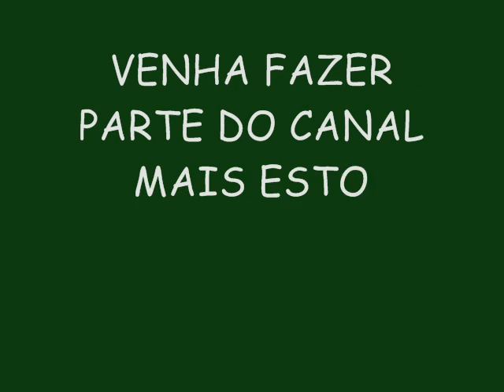DAN VENTURA E OS MENINOS VERÃO 2015 LANÇAMENTO - MALHA ARROCHA